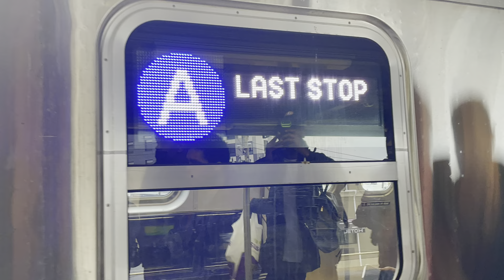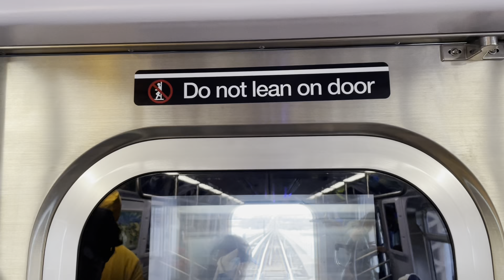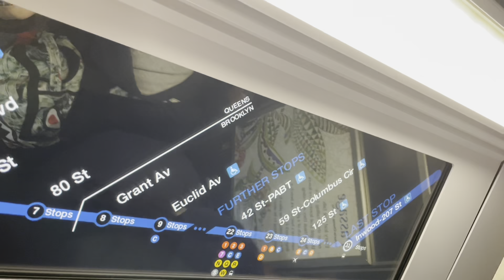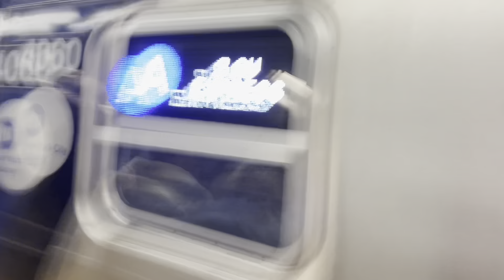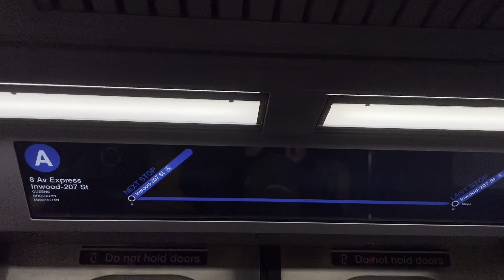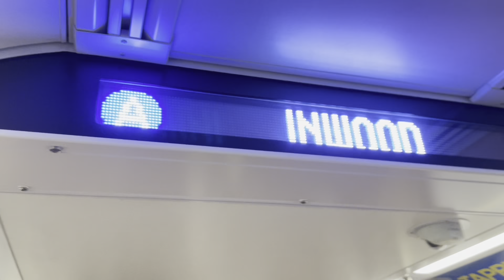March 10th, 2023 - The First Revenue Service Day of the R211A + Inaugural Run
This video is a multitude of clips and photos from me on the first inaugural runs and day of the R211A. This new train has been testing for over two years, and features a variety of accessibility and comfort improvements, along with many miscellaneous additions. Enjoy the video!